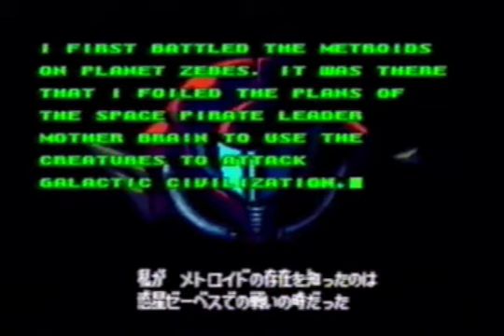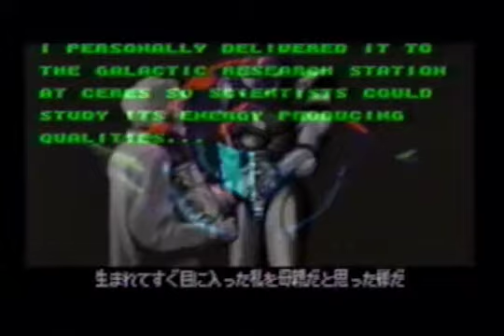[Part 1/3] Super Metroid Walkthrough on VHS Tape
Originally recorded with a VCR in the early 2000s, long before the days of Youtube and digital editing. This chunk of footage covers the start of the game all the way to the entrance to Maridia.

0:00 Opening Demos
5:42 The Last Metroid Is In Captivity
12:00 Planet Zebes Surface
24:58 Arrival in Brinstar
31:40 Spore Spawn
39:05 High Jump Boots -- Kraid's Lair
50:10 Arrival in Norfair
56:00 Speed Booster -- Ice Beam
1:02:00 Spazer Beam and Power Bombs
1:10:25 Crocomire
1:27:31 Grappling Beam
1:36:25 Wave Beam
1:42:10 Brinstar Items
2:12:10 Return to Crateria
2:18:00 Wrecked Ship -- complete visit
2:42:06 Bare Path to Maridia